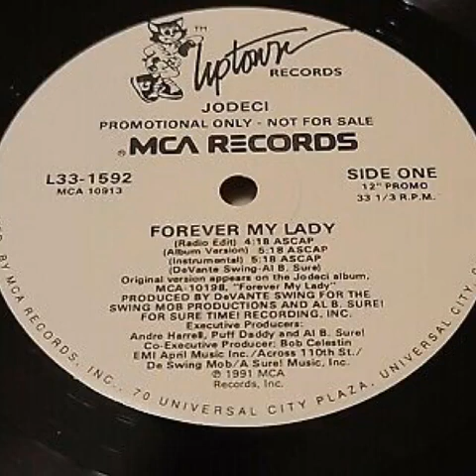Jodeci - Forever my lady ( instrumental )